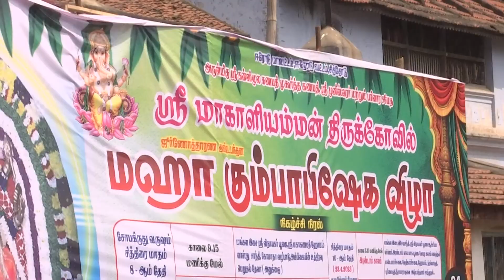சித்தோடு | மாகாளியம்மன் கோவில் மஹா கும்பாபிஷேகம் விழா